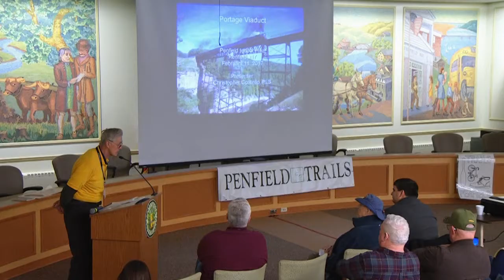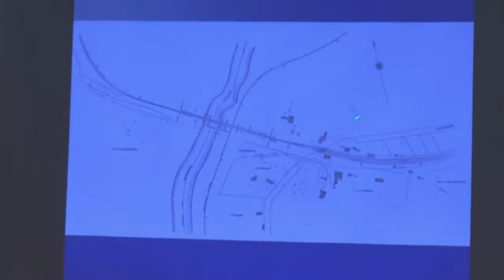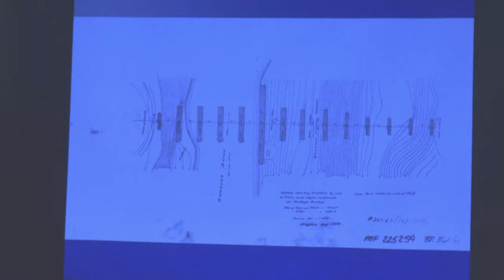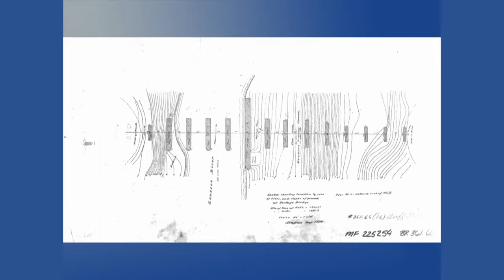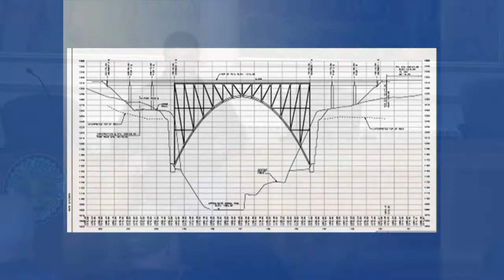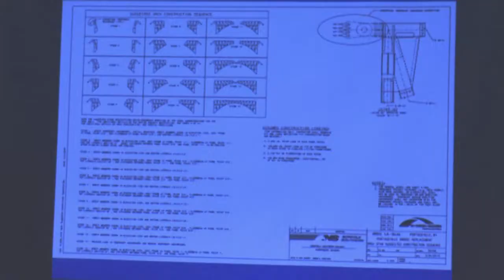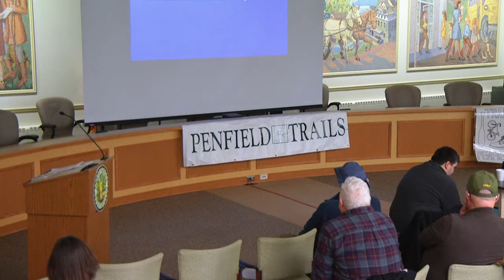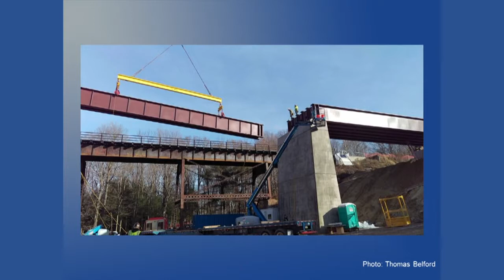Letchworth's Portage Viaduct - New and Old